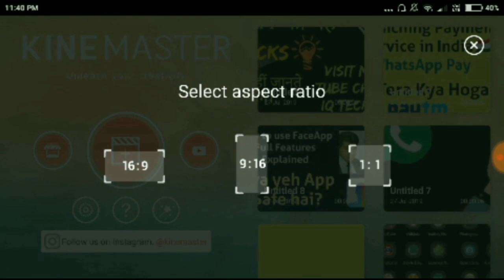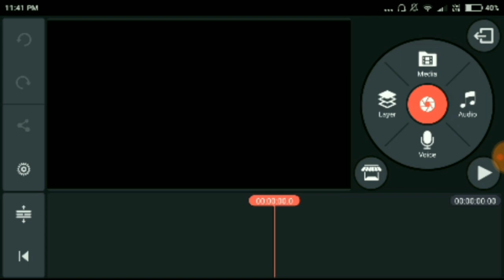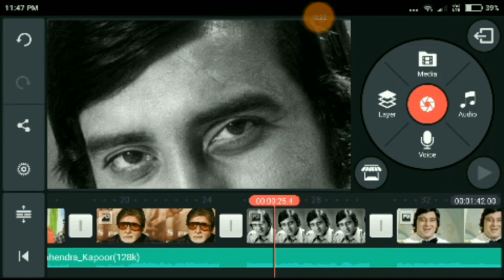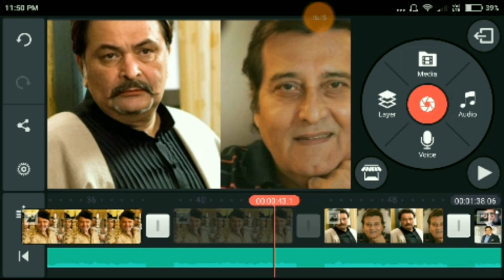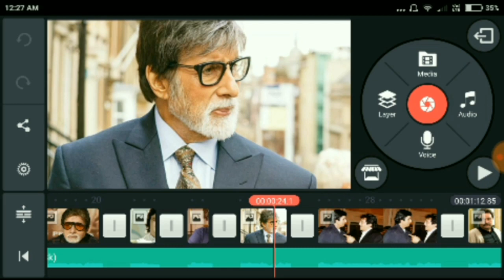Photo se Video | kaise banaye | song ke sath | in Kinemaster 2019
Dosto,kaise hain aap,is vide mein Maine aapko bataya hai ke aap Kinemaster mein kaise photos ka video bana sakte ho aur us mein song add karke photo kaise edit kar sakte ho, ummeed hai aapko video pasand aayegi, Please Subscribe to My YouTube Channel and like and share video.Thank you
Photo se Video
Edit Photo
Edit Video
apni photo se video kaise banaye gane ke sath
photo se video kaise banaye music ke sath
kisi bhi photo se video kaise banaye
apni photo se video kaise banaye song ke sath
Kinemaster se video banaye,
Kine master se video kaise banaye
काइन मास्टर से फोटो का वीडियो बनाएं
how to make videos from photos
Make video on kine master